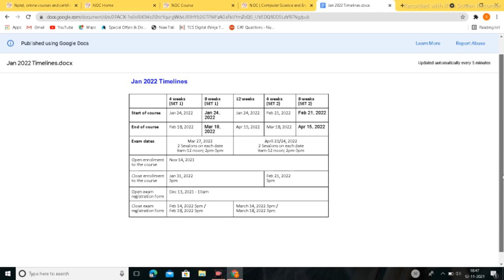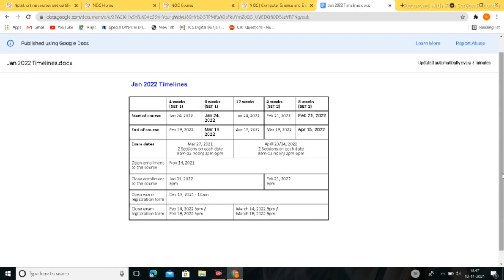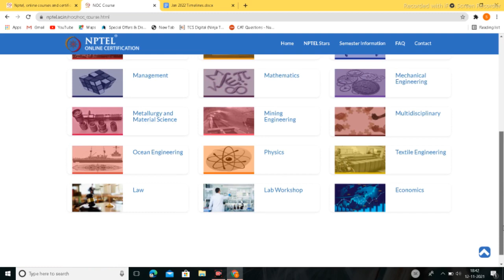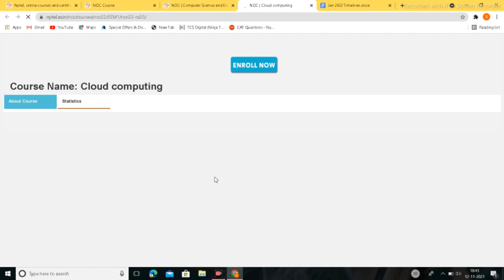Nptel Jan-Apr 2022 Enrollment started | Nptel online course registration | NPTEL certificates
3 YEAR CS / IT ✔

Information of Theory and computation (ITC)

2 year CS / IT ✔